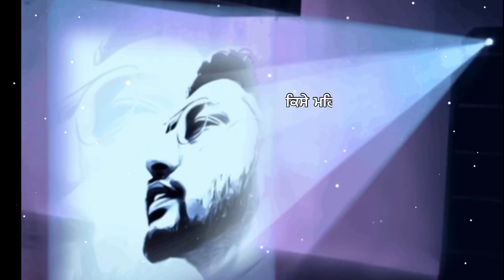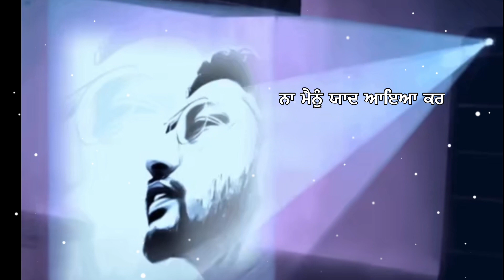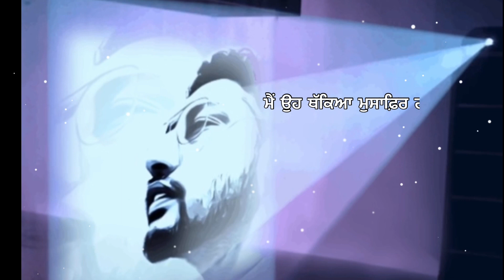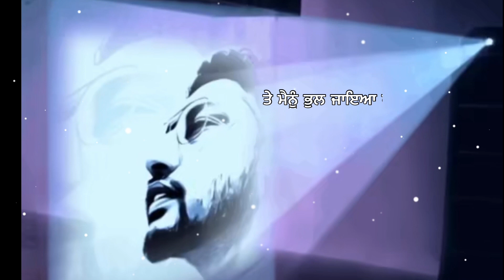YAAD-Jagir Singh || Tajinder Singh || AACQAA || New Punjabi song 2021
Official Lyrical video song 2021
Song Name
YAAD
Song Credits.
Singer/Composer - Jagir Singh
Lyrics -Tajinder Singh
Video edits - G.Badwal

 Something About Song :-
Love is timeless and timeless is its pain which haunts in the form of remembrance and memories. Love inflicts pain but as love is purest emotion of life lovers accepts this pain as a gift of destiny.
This song is an emotional journey of separation and unending longing.